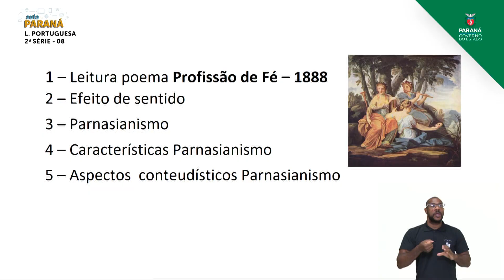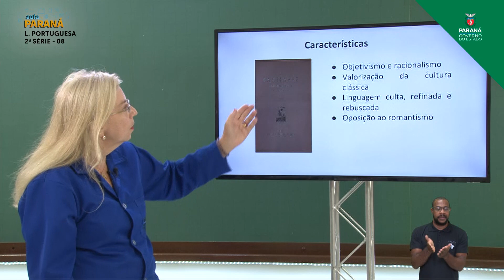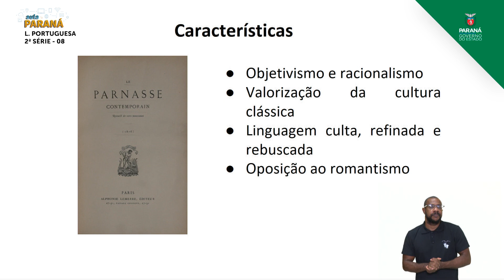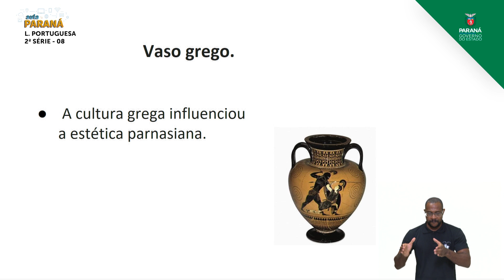2021 | Resumo da Aula | 2ª Série | Língua Portuguesa | Aula 08 - Poemas - Parte 2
Professora Vivian C. Brunquell